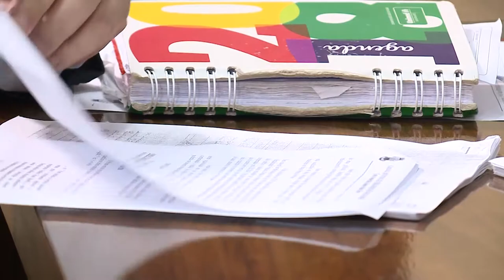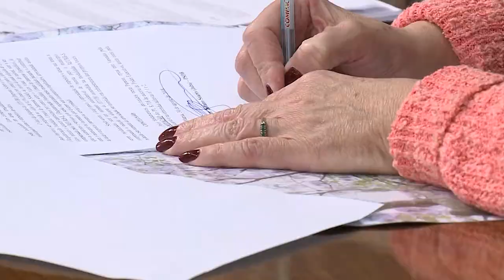Espaço das Comissões | Parlamentares fiscalizam gastos públicos | 30.08.18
Comissão de Orçamento e Finanças, da Câmara Municipal de Vereadores de Santa Maria, tem a atribuição de analisar a execução financeira, orçamentária e contábil do município | 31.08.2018